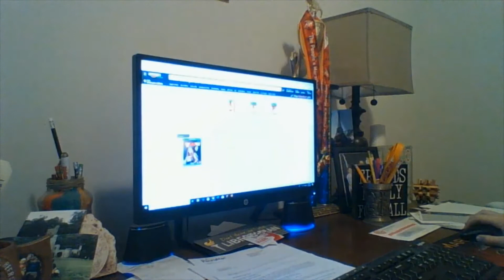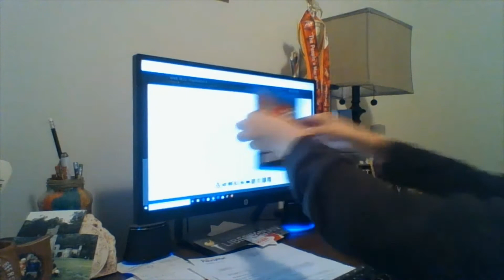Will_The_Thrill 2020 Rewind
Here are my best clips and videos all year! I hope you guys enjoy! Thanks for another great year guys!